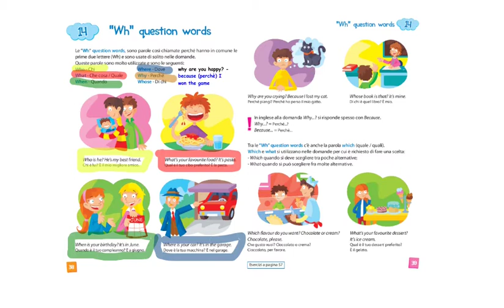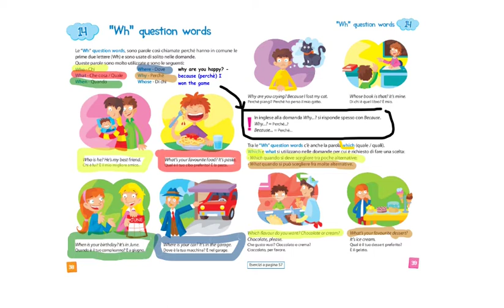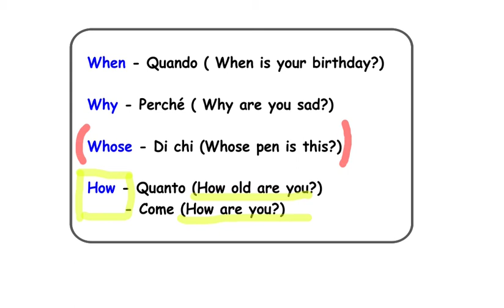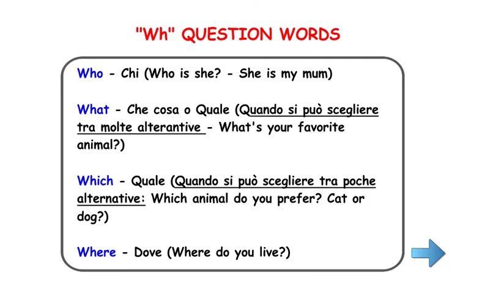Video Lezione sulle QUESTION WORDS